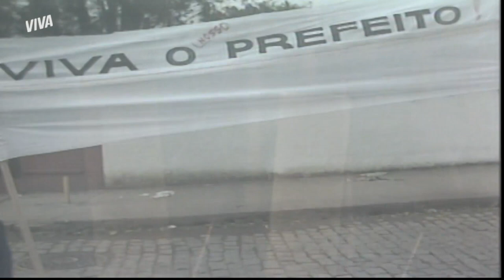TITO VENCE AS ELEIÇÕES E SANTUSA O CUMPRIMENTA | AMOR COM AMOR SE PAGA | MELHOR DO DIA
Finalmente terminam as eleições, e Tito sai vitorioso! E não é que Santusa vai dar os parabéns a ele? Vem ver essa cena comigo em AmorComAmorSePagaNoVIVA!

Capítulo 151, dia 9 de maio de 2022, segunda-feira.